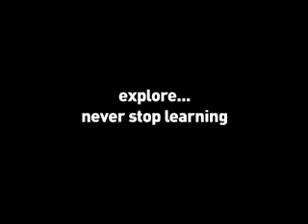Song from the north